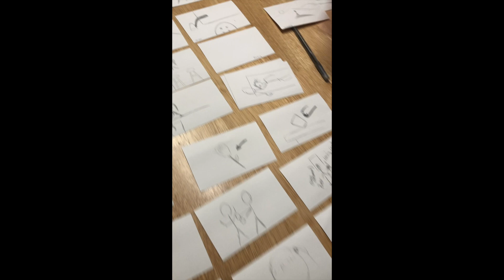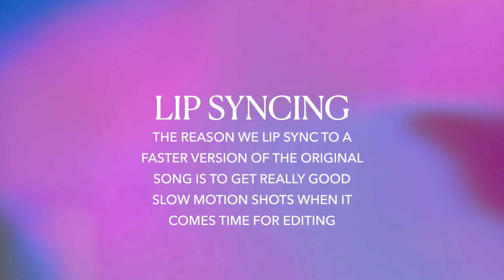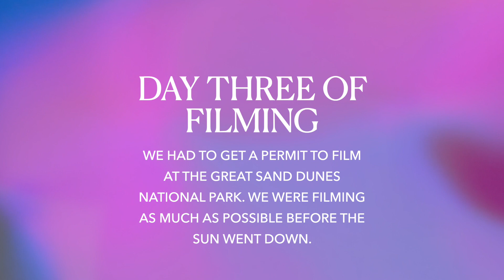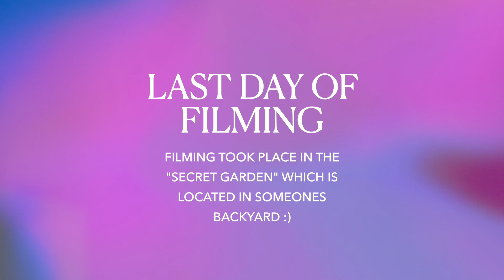THE MAKING OF EYES DON'T LIE MUSIC VIDEO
The making of the Eyes Don't Lie music video. Behind the scenes, what went into making this music video and tips on how to get started making a music video.

Here's a few extra tips:

Do your research, find and hire someone who can help you film and edit. Someone who has good quality equipment. Have a consultation, come up with a price.

We filmed for a maximum of two hours in each location.

Plan a few places on where you would like your music video to be shot. We chose 4 locations for this video.

Storyboarding, brainstorming and planning your video. What is happening in your video? Draw it out, make a storyboard so when it comes time to film, you know exactly what you have to film and it saves you time and money.

Hire extras or ask friends and family to be apart of your video!